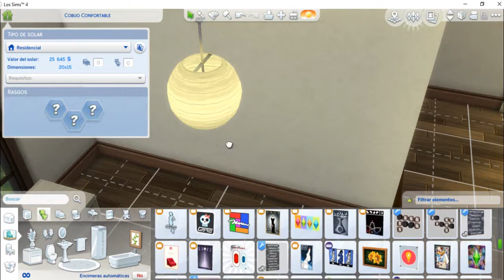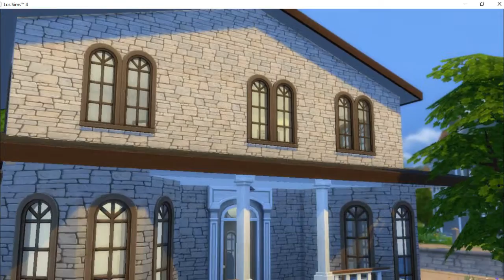Reto de los 30 días | 30 days challenge Día 3: Starter house [Sims 4]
(Lo siento, esto debía subirse ayer, pero mi internet fallaba ;w;)
Hola *w* les traigo la construcción, sé que es el día 3 xD pero como soy así de distraída, y como los martes (ahora) son para construcciones :P, decidí subir éste primero, espero que les guste x3!!